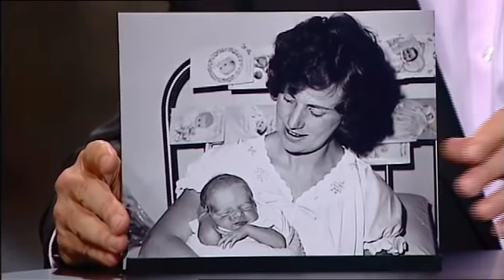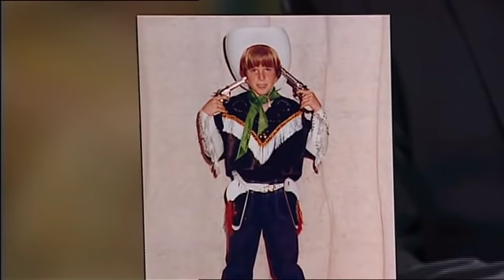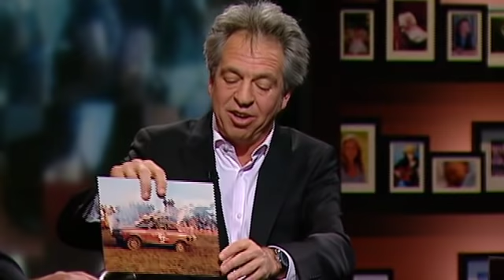Pictures Of You - Shane Jacobson